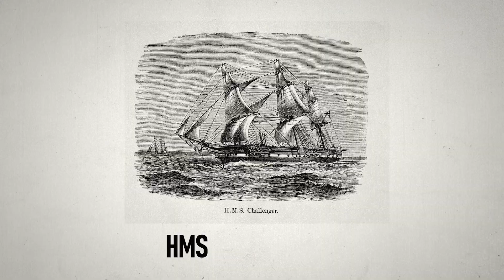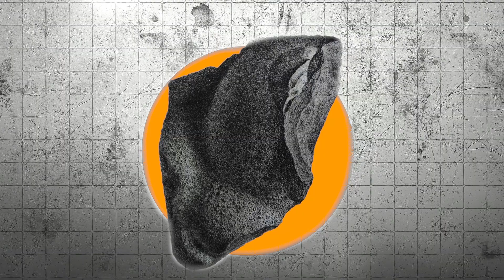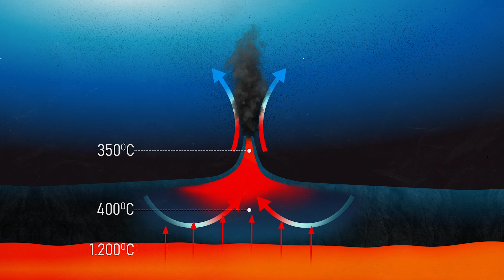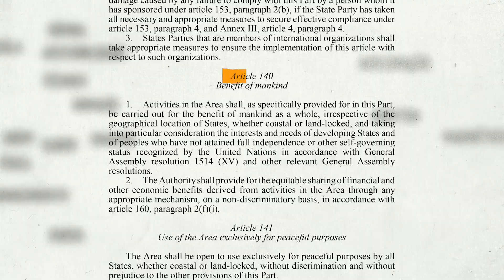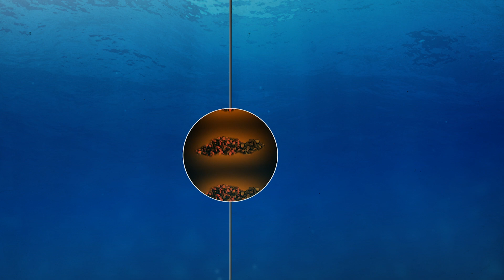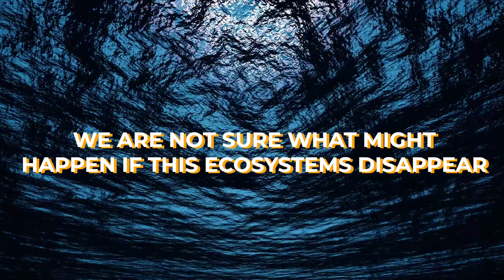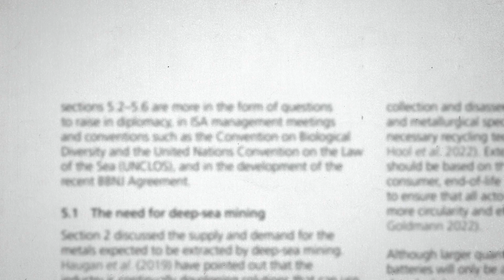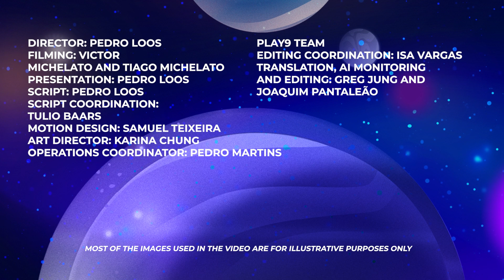There are TRILLIONS at the bottom of the sea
There are trillions of dollars worth of mineral riches on the ocean floor, and recently we've started thinking about mining the ocean floor. With the polymetallic nodules found in the Clarion-Clipperton Zone, interest has only grown. Deep sea mining can help us get resources like lithium and cobalt, essential for building batteries and electric cars. But can all this wealth be exploited without harm?

Sources and Complimentary Reading:

Book “Material World”, “Deep” chapter.